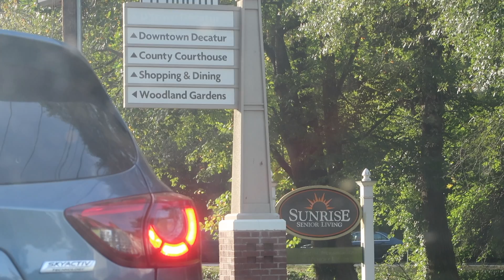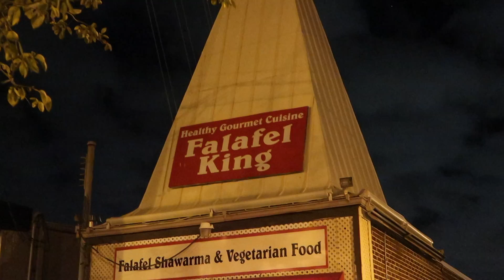The Weekend Vlogtober Day 6-8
Hey everyone! I hope that you had a great weekend! I know, I bet you thought I stopped vlogging because of my lack of uploading this weekend when I said I would, but I did not! I have come up with a filming plan that works best for me. I have decided to vlog my weekends and put them in there own little video! I think this works best for me and my busy life style! I hope that you enjoy today’s vlog and I will see you all tomorrow! Until Next Time!

Song:
Joakim Karud- Good Old Days